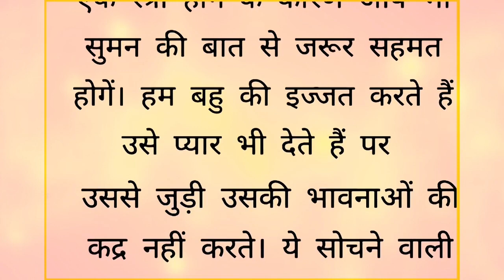Mayeke ki Saari / मायके की साड़ी || शिक्षाप्रद कहानी